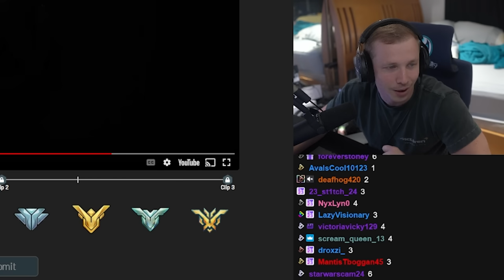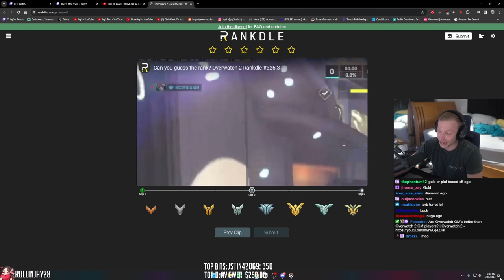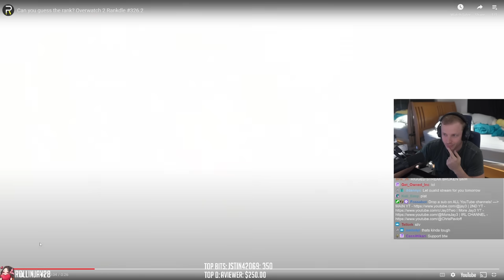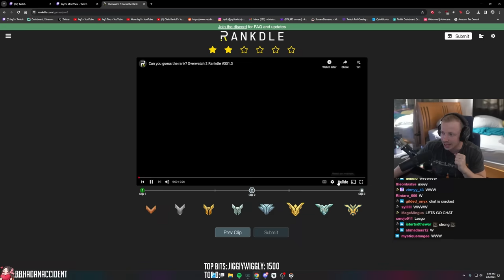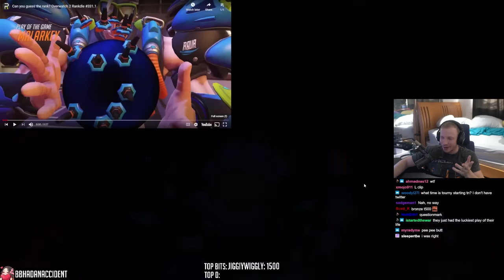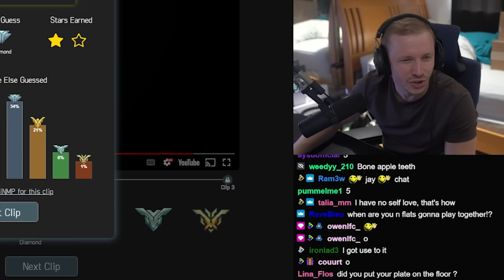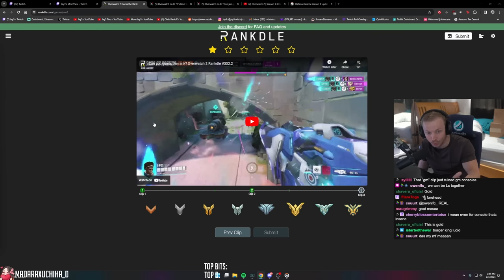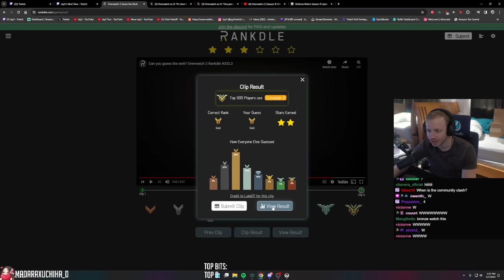This is why they're called HEALERS... | Guess The Rank #39